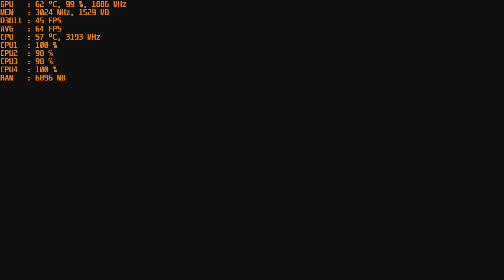Kingdom Come: Deliverance - 720p With The Nvidia GT 1030 Gddr5 & Intel I5 2400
CPU: I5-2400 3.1ghz base - 3.4ghz turbo
GPU: MSI GT 1030 2gb GDDR5 OC
Ram: 12gb 1600mhz ddr3 (running at 1333mhz).